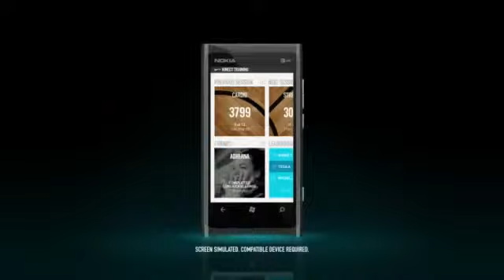Nike Kinect Training